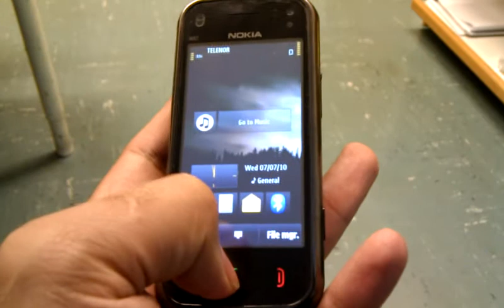Typical day with N97 mini: Call and calendar gone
This happened after I ended a call. Call log, contacts, dialer, calendar and agenda decided to stop working. What joy in emergencies..